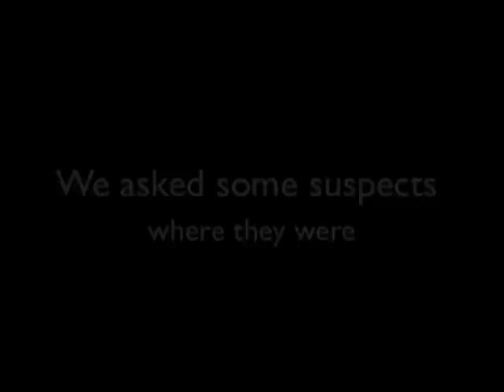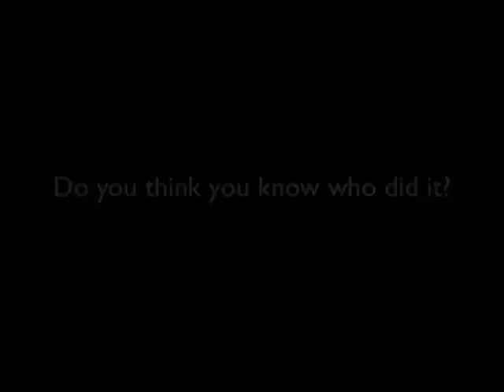Mystery at Explorit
Someone has stolen our Canada Goose!  Here are a few clues from one of the activities at our newest exhibition - Puzzling Problems, Scientific Solutions.  This exhibit will run June 21 - October 5, 2008.  So get out your magnifying glass and thinking cap and come visit Explorit this summer.